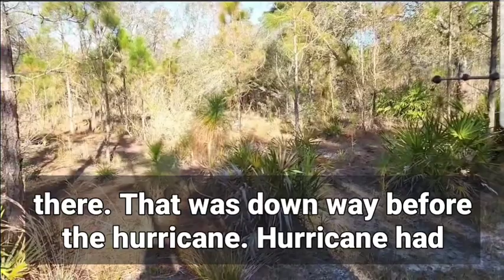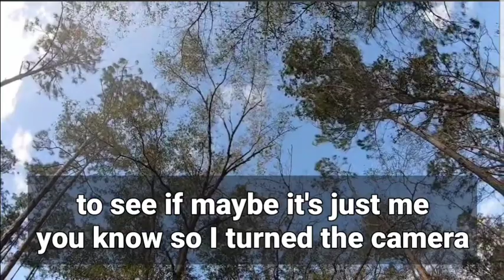Bigfoot research area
Gives you an idea of how large of an area this is.